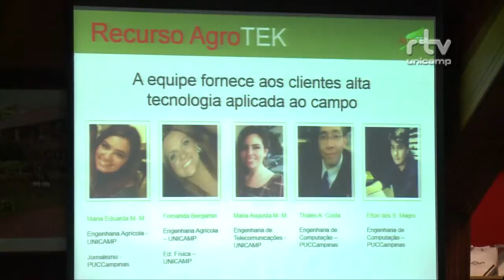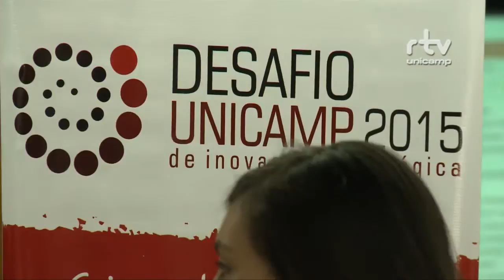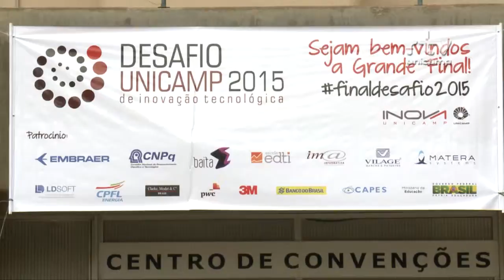Registro Geral - Final do Desafio Unicamp 2015